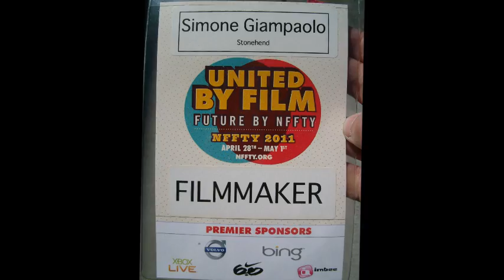Intervista a Simone Giampaolo su Radio 3iii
Simone Giampaolo intervistato in collegamento da Seattle per Radio 3iii in occasione di NFFTY 2011!
Servizio del 30 aprile 2011 di Francesca Donati.